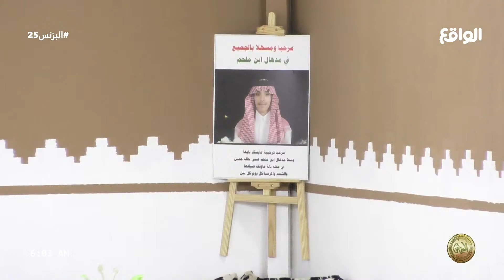صباحية اليوم الخامس والعشرون كاملة | نجوم البزنس3 (البزنس25)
تابعنا على شبكات التواصل الإجتماعي:
ــــــــــــــــــــــــــــــــــــــــــــــــــــــــــــــــــ